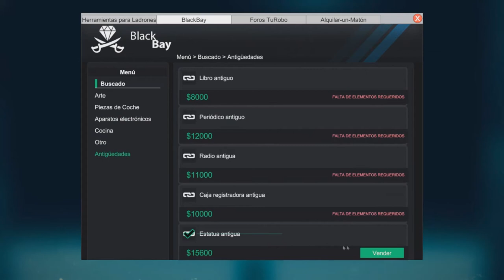El Mejor Coche Del Juego /// Thief Simulator #11